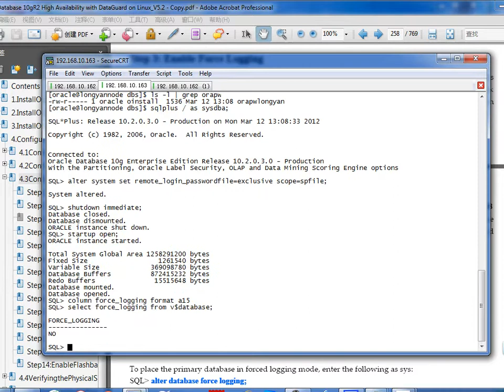04.03-03 Oracle_10gR2_DataGuard_4.3 Step 3 Enable Force Logging.avi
Hands-on Practices Training.

Oracle Database 10gR2 High Availability with Data Guard on Linux

4. Configure Primary and two Physical Standby Databases
4.1 Configure the Primary Database - (Video)
   Step 1: Enable Archivelog Mode and Flashback Database - (Video)
   Step 2: Create a Password file - (Video)
   Step 3 Enable Force Logging - (Video)
   Step 4: Create Standby Redo Logs - (Video)
   Step 5: Configure Oracle Net Components on Primary Database - (Video)
   Step 6: Configure the Primary Database Initialization Parameters - (Video)
   Step 7: Create a Backup of the Primary Database - (Video)
   Step 8: Update /etc/hosts file on all nodes and Verify Network - (Video)

4.2 Configure the First Physical Standby Database(xiamen) - (Video)
   Step1: Enable Archivelog Mode and Flashback Database - (Video)
   Step2: Create a Password file - (Video)
   Step3 Enable Force Logging - (Video)
   Step4: Create Standby Redo Logs - (Video)
   Step5: Create Directories on the Standby Host - (Video)
   Step6: Transfer the files to the standby host - (Video)
   Step7: Create a spfile for the Standby Instance - (Video)
   Step8: Configure Oracle Net Components on Primary Database - (Video)
   Step9: Start the standby database nomount - (Video)
   Step10: Create the Physical Standby Database - (Video)
   Step11: Start mount the Physical Standby Database - (Video)
   Step12: Start Redo Apply on the Standby Database - (Video)
   Step13: Enable Flashback Database - (Video)
   Step14: Add Standby Redo Logs for the Physical Standby Database if necessary - (Video)

4.3 Configure the Second Physical Standby Database - (Video)
   Step12: Add Standby Redo Logs for the Physical Standby Database if necessary - (Video)
   Step13: Start Redo Apply on the Standby Database - (Video)
   Step14: Enable Flashback Database and Add Standby Redo Logs if necessary - (Video)

4.4 Verifying the Physical Standby Database - (Video)
4.5 Startup and Verify Physical Standby Database - ()